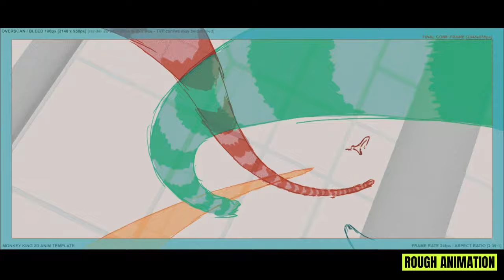Behind the Scenes of The Monkey King's 2D Animated Sequence on Netflix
Some behind the scenes clips from our 2d animated sequence for Netflix’s ‘The Monkey King’, taking you from rough animation through to the final renders.